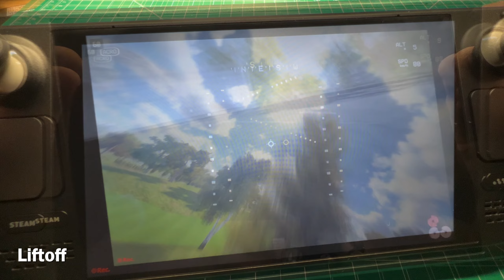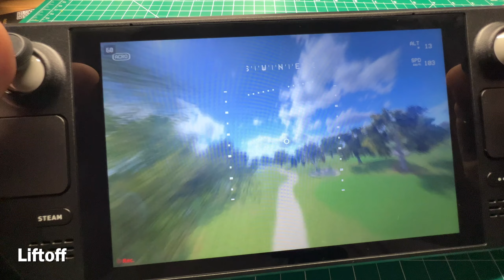I Tested 5 FPV Simulators on the Steam Deck